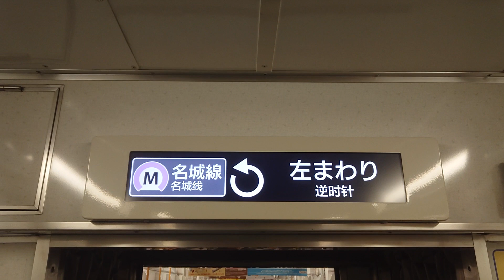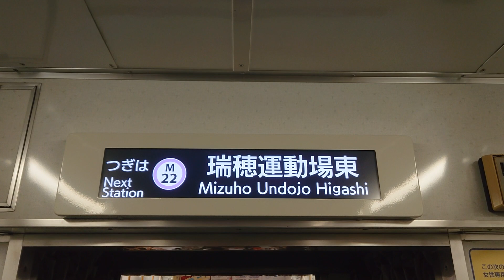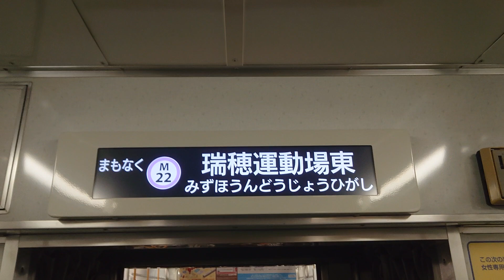名古屋市交通局名古屋市営地下鉄名城線２０００形パッとビジョンＬＣＤ次は新瑞橋から瑞穂運動場東まで日立製作所コイト電工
動画投稿フルハイビジョン原則として撮影機材ＳＯＮＹＸＰＲｌＡスマホですみなさま報告があります名城線２０００形ファンの人はよろしくお願いいたします僕の１億チャンネル登録よろしくお願いいたします僕の１億再生回数よろしくお願いいたします